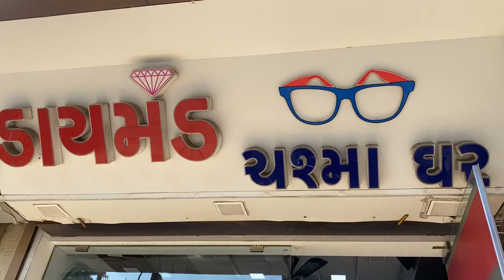🌺❤️🌼🌹Diamond Chashma Ghar-Lokhandwala Complex-Mangrol🌺❤️🌹